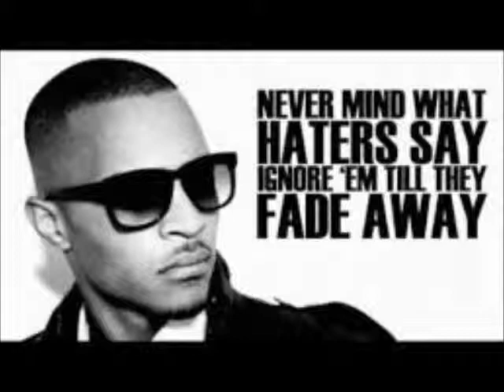Rhinna and TMZ Scores 1 T.I. The Rapper ZERO Points Review